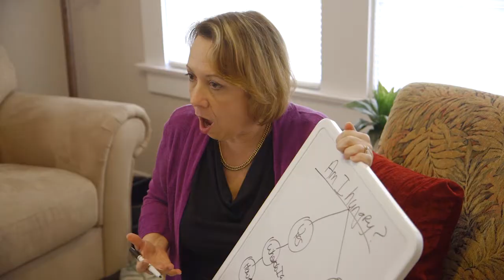Emotional Eating Counseling Services Roseville, CA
- emotional eating, binge eating, compulsive eating counseling services in Roseville CA, Granite Bay, CA, Sacramento, California.